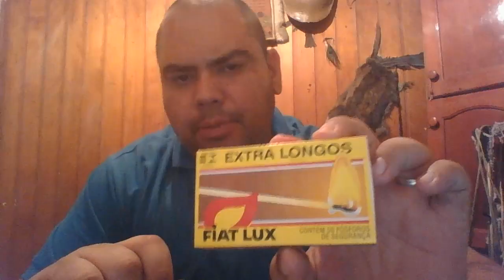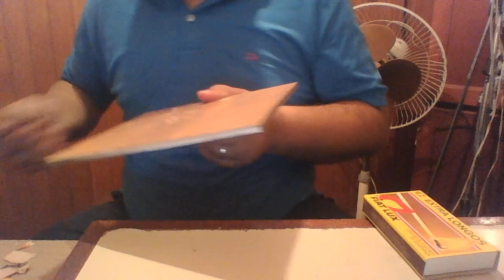brincando com acendedores de carvão §